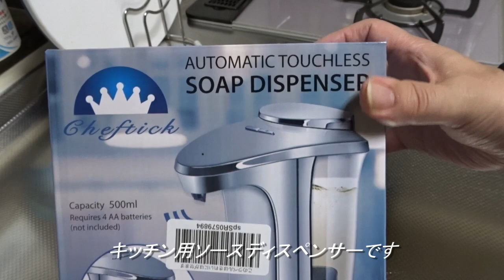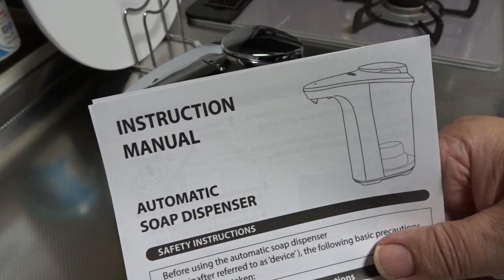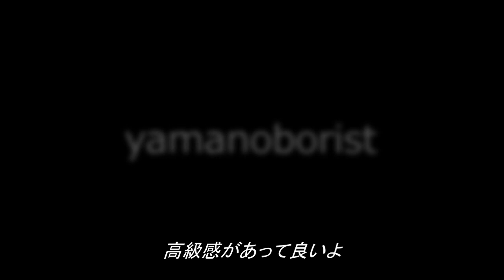キッチンソープディスペンサーは超便利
センサーにより手を触れずに洗剤が出てくるので超便利ですよ

■ヤマノボリの動画はコチラ（Please also look at other climbing videos）
■音楽はSoundCloudさんからお借りしています（Using the Music of soundcloud.com.）